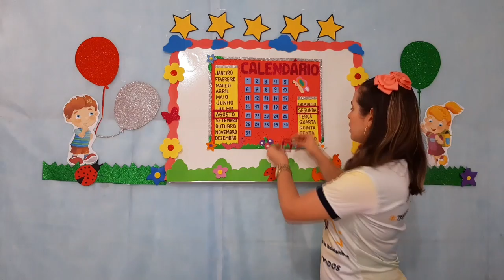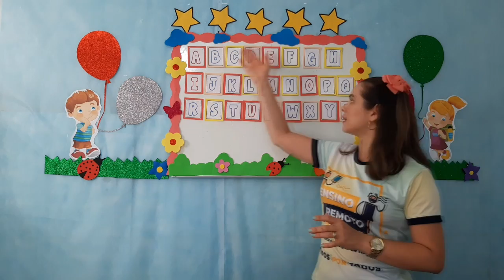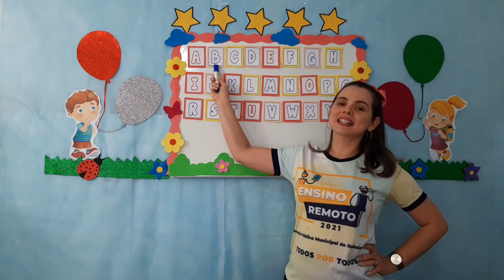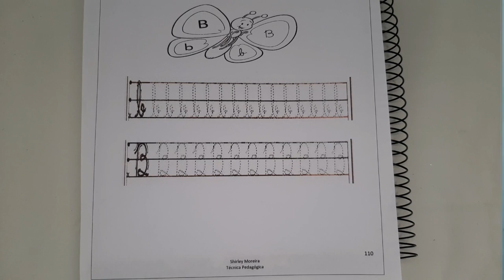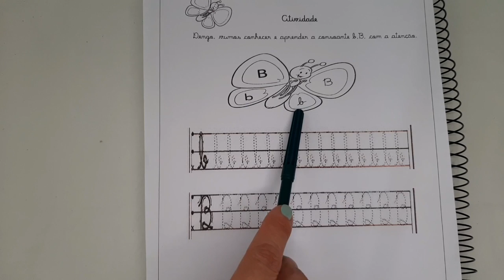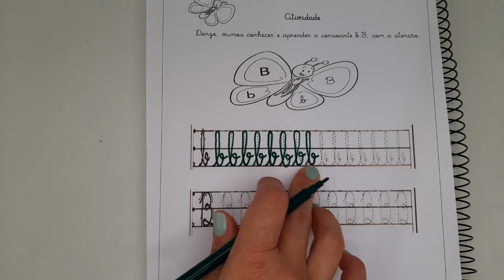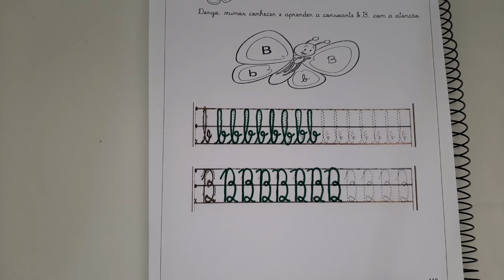Português - Aula 1 e 2 - Pré I - (30/08 à 03/09) - Trabalhando a Consoante B Minúscula e Maiúscula.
Português - Trabalhando a Consoante B Minúscula e Maiúscula.